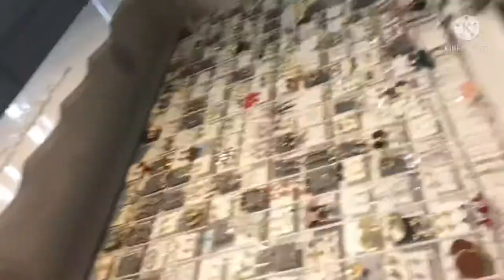Lagaw sa Kennedy town,hongkong with my friends☺️🤣ofwlife